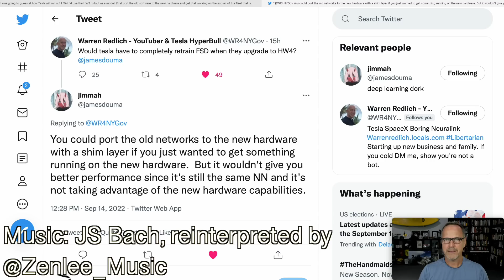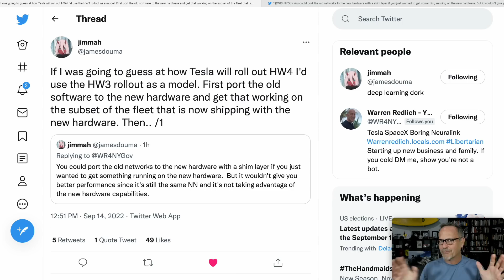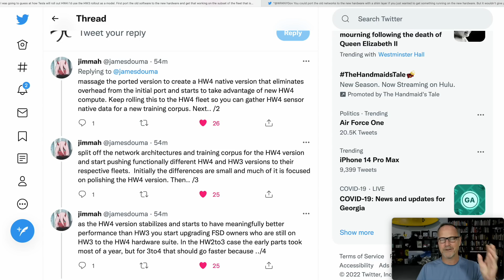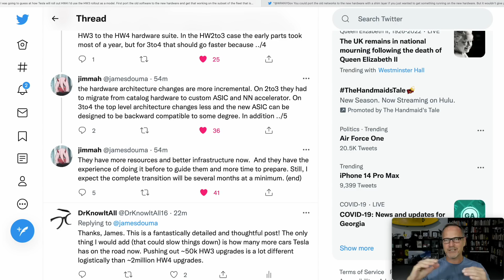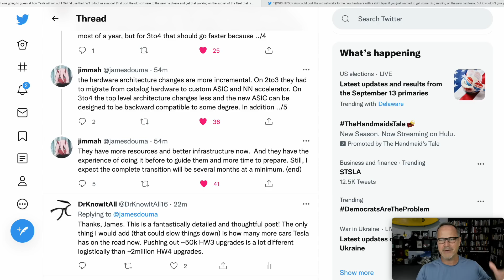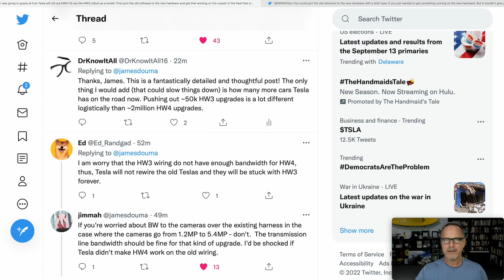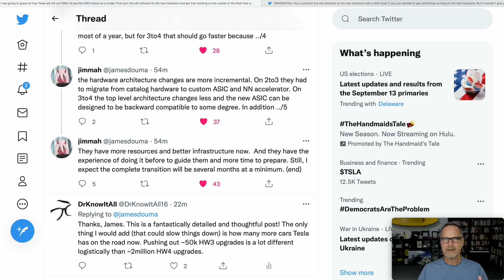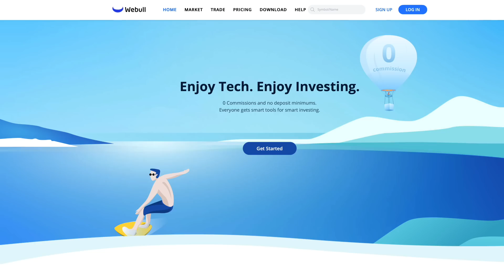Industry Expert: This is How Tesla Rolls Out HARDWARE 4 Upgrade!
In a fascinating and insightful Twitter thread, James Douma, AI and Tesla expert, responding to Warren Redlich, explains his vision of how Tesla will make the transition from their current Autopilot Hardware 3 chips to their upcoming Hardware 4 chips. When will it happen, how long will it take, and what happens to those of us already driving Teslas using Hardware 3?

**If you want to check out the awesome Artimatic polos, here's the

**JOWUA:
use the Promotion Code: DRKNOW5

Does Tesla FSD Actually NEED RADAR After All??